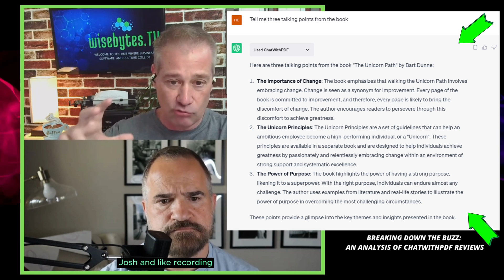Breaking Down the Buzz: An Analysis of ChatWithPdf Reviews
Welcome to another episode of WiseBytesTV with your hosts, Dean and Josh. In this episode, we dive into the world of AI plugins, specifically focusing on one that has caught our attention - ChatWithPdf.

ChatWithPdf, as the name suggests, is a plugin that allows you to interact with your PDFs in a whole new way. It's a tool that brings the power of GPT (Generative Pretrained Transformer) AI to your fingertips, allowing you to converse with your documents.

In the episode, Dean and Josh discuss their experience with the plugin, including some minor issues they encountered with accessing the PDFs. However, they found the tool to be incredibly useful, with Dean mentioning that he had used it six times in just one week.

The hosts also discuss a unique feature of ChatWithPdf - a temporary upload tool that allows you to upload a PDF, which is then deleted after 60 minutes. This feature can be handy for those who want to use the tool without permanently storing their documents online.

They demonstrate the power of ChatWithPdf by using it to interact with "The Unicorn Path" by Bart Dunne.

We love hearing your thoughts and experiences with these AI tools. Until next time, keep exploring the world of AI with WiseBytesTV!